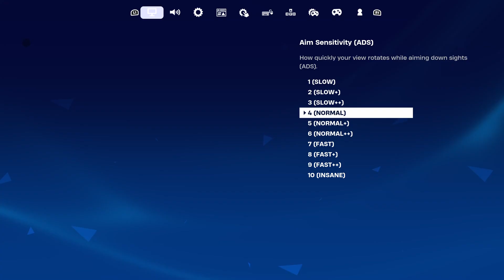I Hit An Insane Trickshot and Won the Game With 16 Eliminations (trying to upload full gameplay😭)